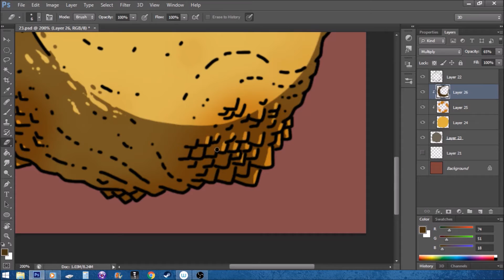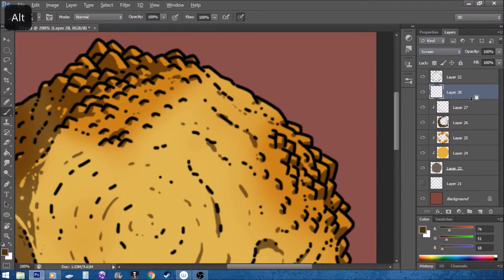Geo - New Moon design time lapse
A time lapse of a new Moon being designed for Geo. The moon is named "Aurous". Music is from the Geo soundtrack.

Geo coming to PC early 2017